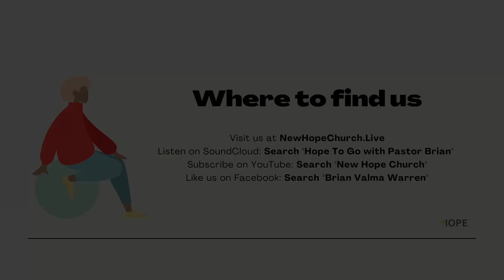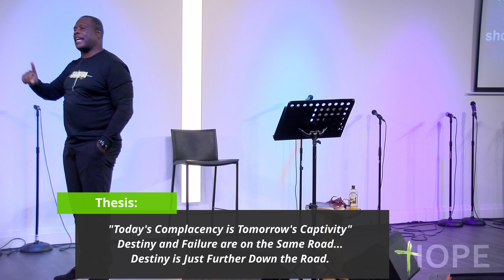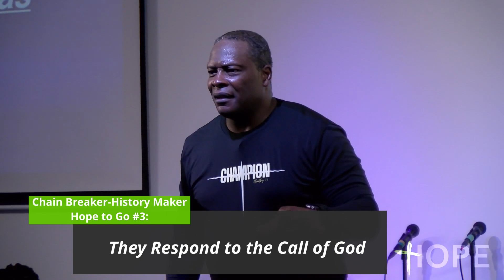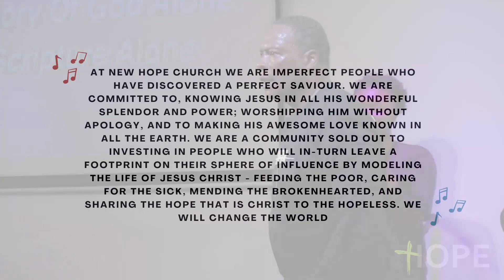November 7th 2021: Chains Breakers, History Makers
Listen to us wherever you find your podcasts: Hope To Go with Pastor Brian